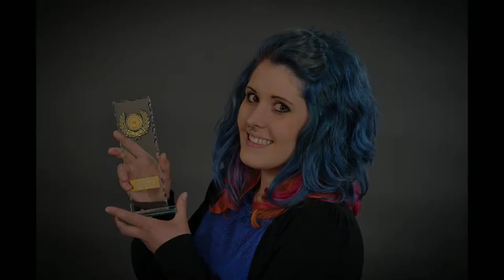Award Ceremony Photography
Shaun Scott Award Ceremony Photography, Based in Cambridgeshire and Travels Worldwide.